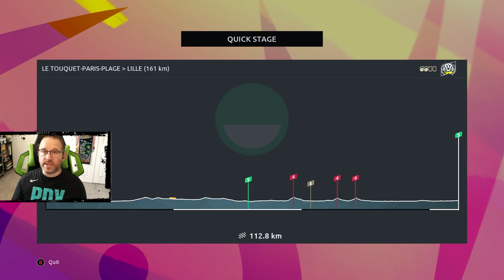TDF23 - Ep 23 - Euro Tour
Ride shoulder to shoulder with the best cyclists and show your panache to triumph on the Champs-Elysées in the official video game of the Tour de France 2023! Compete in mountain or flat stages and experience all the action of the Grande Boucle.